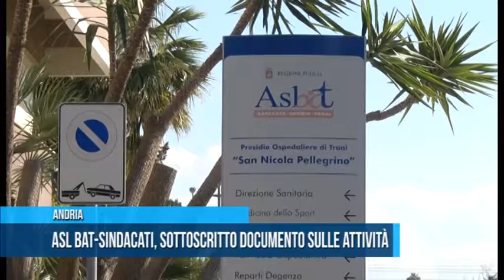ANDRIA | ASL Bat sindacati, sottoscritto documento sulle attività